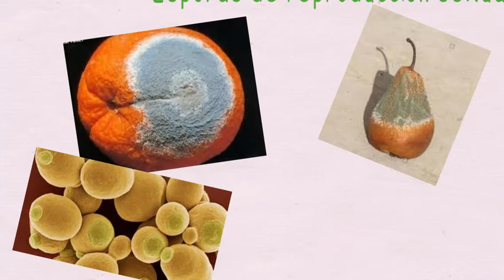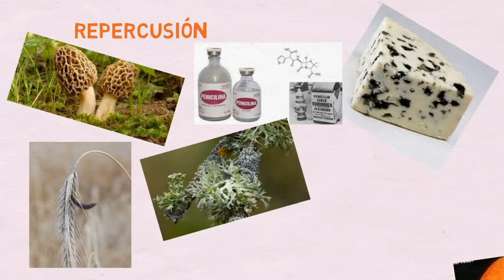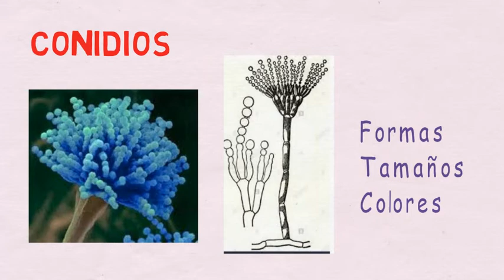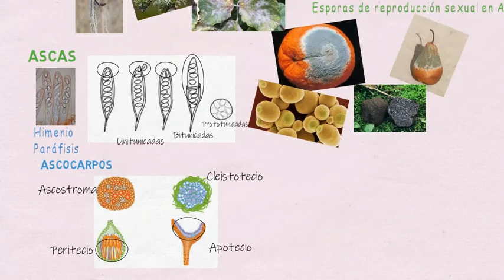Ascomycetes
Continuaremos estudiando la diversidad del reino Fungi, Ya estamos ingresando en los denominados "hongos superiores". Hoy veremos las características generales de los Ascomycetes para luego adentrarnos en su clasificación